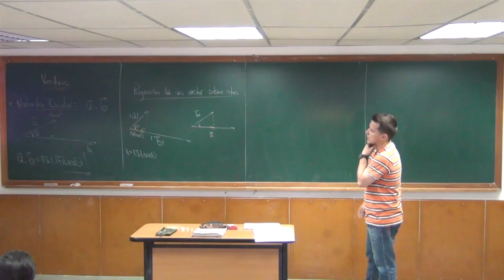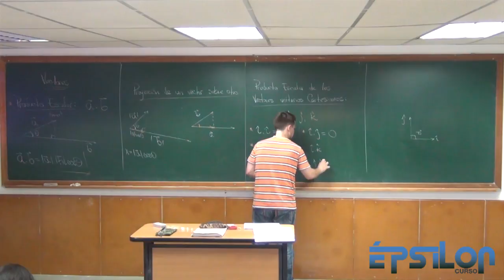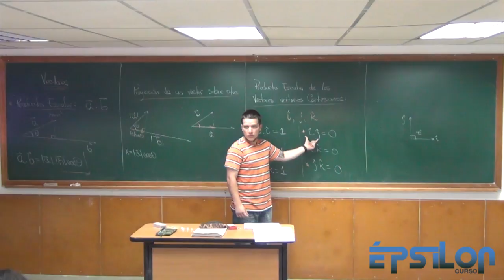Producto Escalar entre Vectores Unitarios Cartesianos